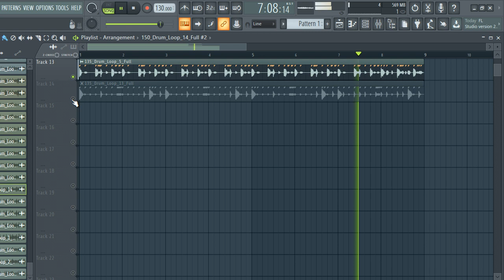ROYALTY FREE TRAP DRUM LOOPS 2022 / FREE LOOP KIT + drum loops | VOL:53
trap drum loop modern
trap sample
trap pack